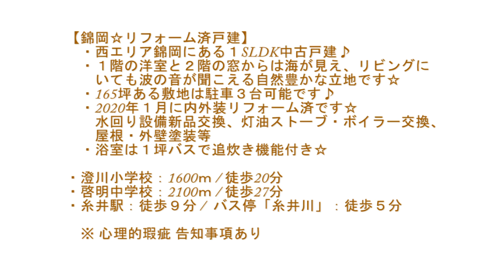苫小牧市字錦岡☆１SLDKリフォーム済戸建☆750万円☆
2020年１月に水回り設備の全て新品交換、灯油ストーブ・ボイラーも新品交換、外壁・屋根塗装とリフォームしてます♪
主要採光面は南東向きで日当たり良好☆
お部屋の窓から海が見え、リビングにいても波の音が聞こえてくる自然豊かな立地です☆
※心理的瑕疵 告知事項ありです
詳細な物件情報はこちら→

ハウスドゥ苫小牧東店のホームページです。苫小牧市内だけでなく近隣の不動産情報もご覧になれます！